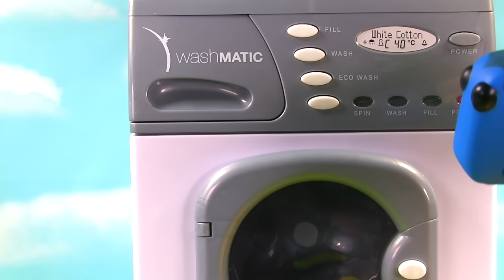Magical Washing Machine Surprises